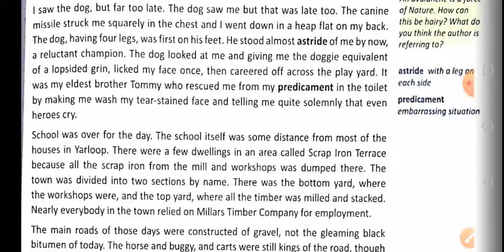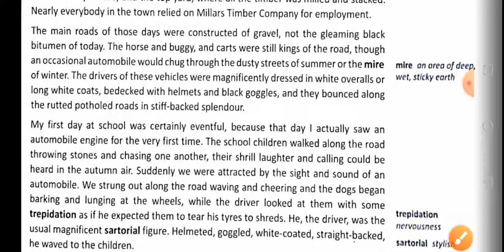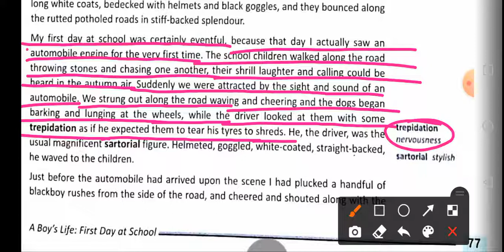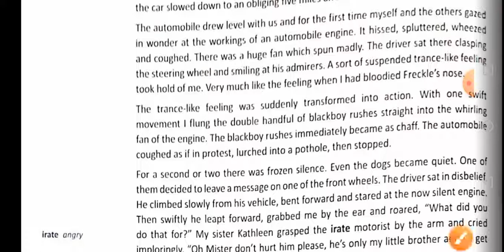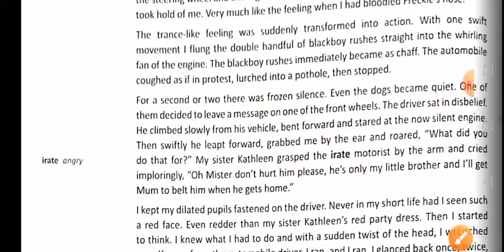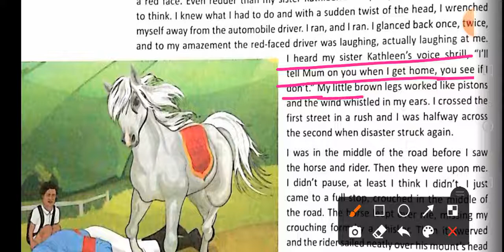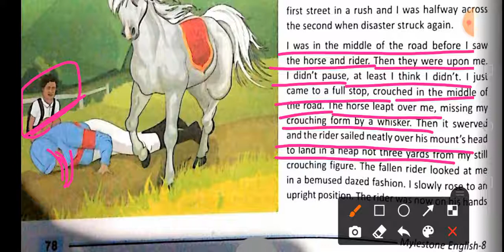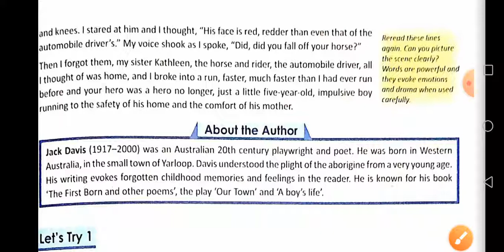Class 8th English ch-12 A Boy's First Day at school (Part 2)